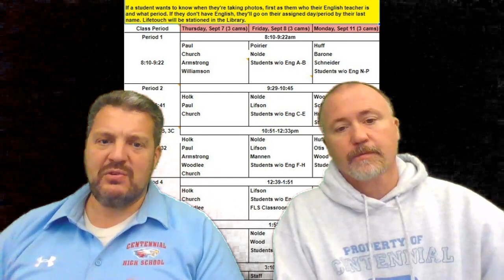CHS Picture Day (9/7, 9/8 & 9/11)